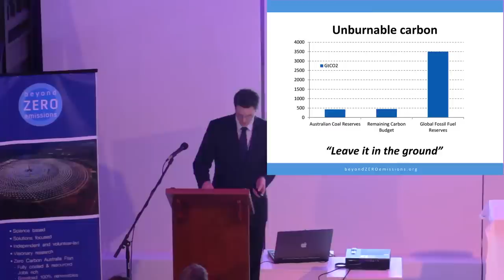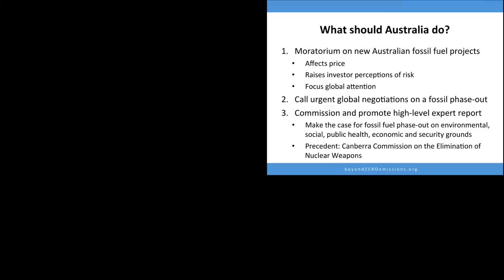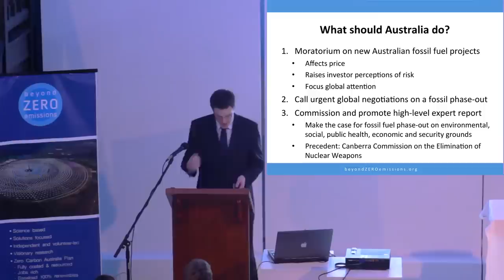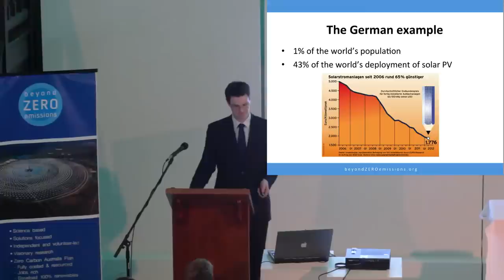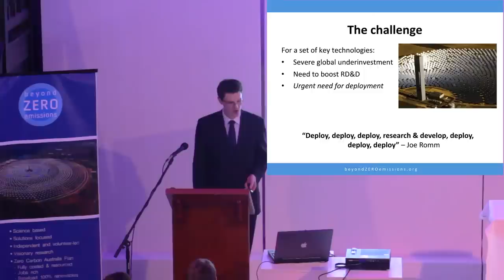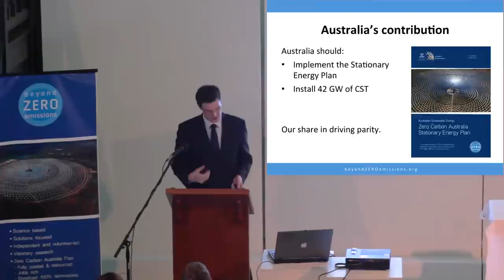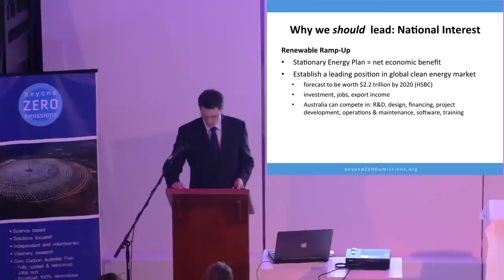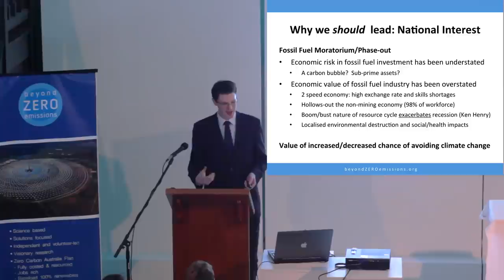Fergus Green presents BZE's Laggard to Leader Report (Part 3)